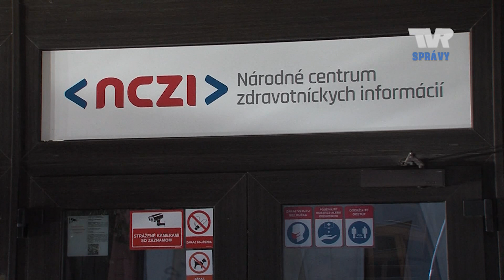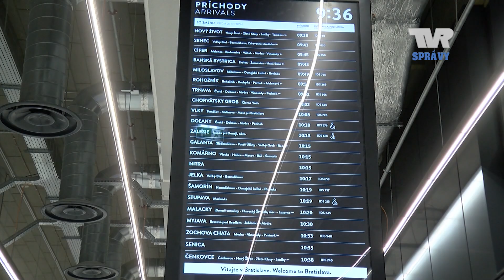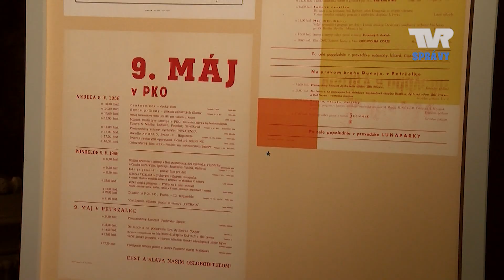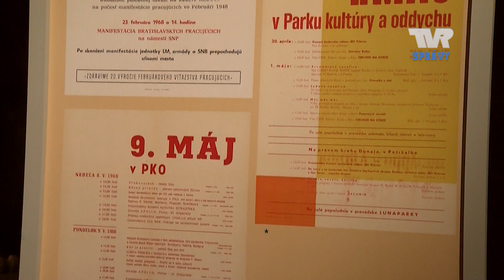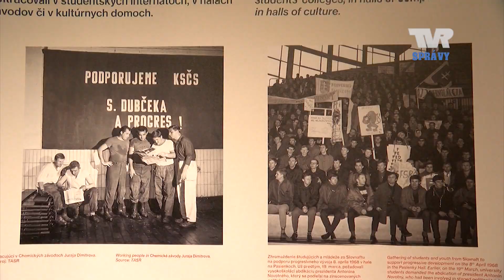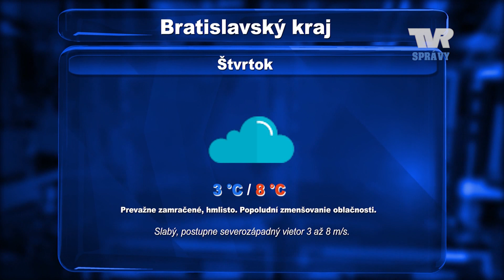Správy TVR 13.12. 2023